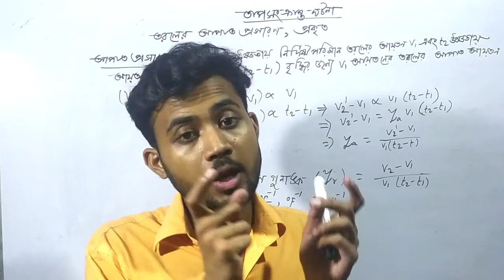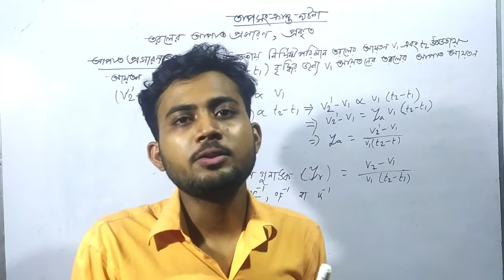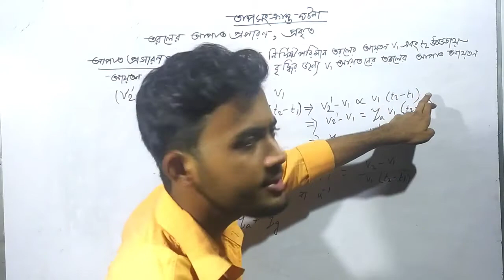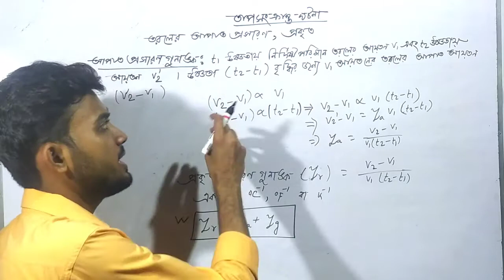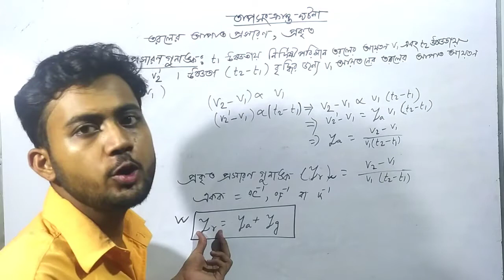Class 10 Physical Science | তাপের ঘটনা সমূহ | চতুর্থ অধ্যায় |Taper Ghotona Somuho | Part 2 | WBBSE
আজকের এই ভিডিওতে আমি তোমাদের সাথে তাপের ঘটনাসমূহ অধ্যায় থেকে তরল পদার্থের ও প্রকৃত প্রসারণ গুণাঙ্ক এর গাণিতিক রাশিমালা এদের পারস্পরিক সম্পর্ক এবং একক নিয়ে আলোচনা করেছি। আশা করি ভিডিওটা তোমাদের অনেক উপকারে আসবে ধন্যবাদ।

Class 10 Physical Science | তাপের ঘটনা সমূহ | চতুর্থ অধ্যায় |Taper Ghotona Somuho| তরল পদার্থের প্রসারণ | Part 1 |  WBBSE

আমাদের টেলিগ্রাম চ্যানেলের লিঙ্ক @SLMohaimin

আমাদের চ্যানেল পরিদর্শনের জন্য ধন্যবাদ I এই চ্যানেল টি বিভিন্ন ধরনের ভিডিও আপলোড করে যেমন-
১)ইংলিশ গ্রামার  ২)অডিও বুক  ৩)মাধ্যমিক ও উচ্চ মাধ্যমিক সাজেসন ৪)অনুপ্রেরণামূলক ভিডিও ৫) অন্যান্য শিক্ষা মূলক ভিডিও ও বিভিন্ন মূল্যবান ক্লাস I